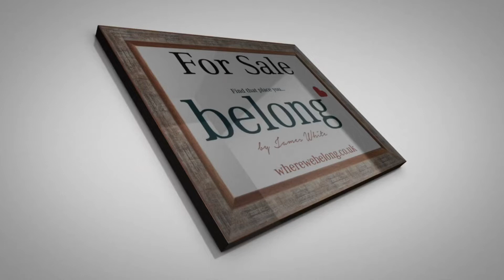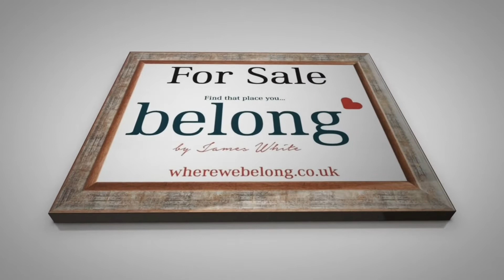Millmoor Road, Meltham